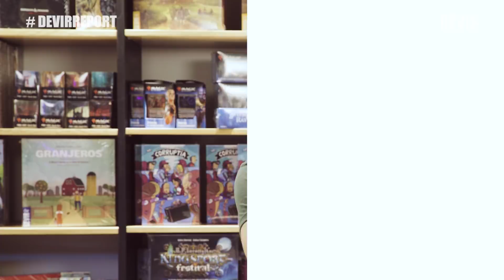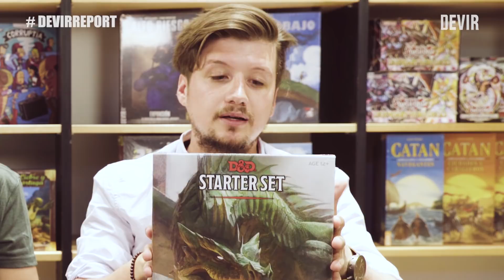DEVIR REPORT | Novedades Febrero 2019 + Unboxing Century 2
Habemus un nuevo capítulo de nuestro webshow informativo de juegos de mesa: Devir Report!

En este segundo capítulo presentamos las novedades que llegan a las tiendas con Marvel Heroclix Earth X, Yu-Gi-Oh! y su nueva baraja de estructura Soul Burner. Además, Devir por fin responde a tus preguntas.
Y para terminar, no te pierdas un nuevo unboxing. Esta vez es el turno de Century Maravillas de Oriente.

Déjanos tus comentarios y cuéntanos que te ha parecido este primer capítulo.

Bienvenidos a Devir Report!

00:43 Novedades
01:21 Noticias
01:38 Devir Responde Chile
05:50 Devir Responde Americas
11:17 Unboxing Century Maravillas de Oriente